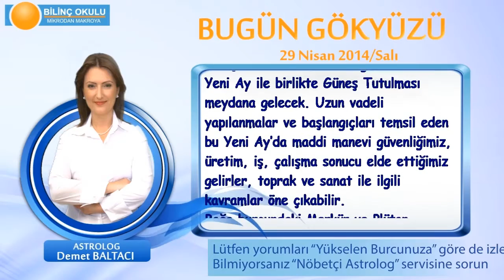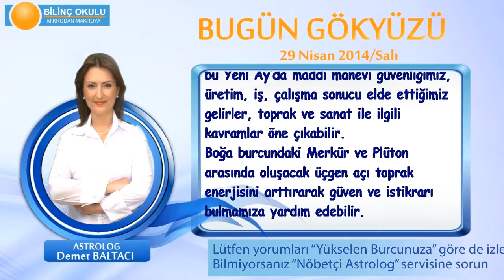TERAZİ Burcu, GÜNLÜK Astroloji Yorumu,29 NİSAN 2014, Astrolog DEMET BALTACI Bilinç Okulu